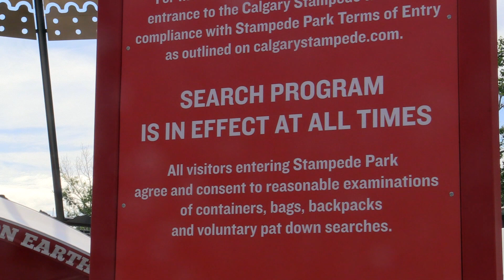Emergency crews ready for safe Stampede